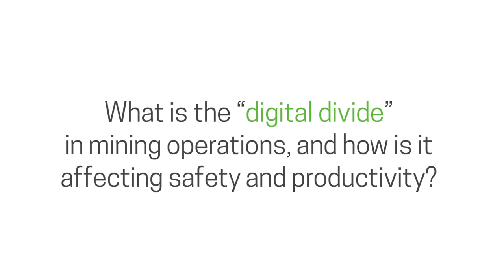CIMTL19 Alexandre Cervinka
ALEXANDRE CERVINKA
President & CEO Newtrax Technologies

CIM2019 Opening Plenary:  The Changing Face of Mining

A fresh new plenary model will keep the audience engaged from start to end. CIM is proposing a 2-hour opening plenary on April 29 vs. the historical 3 hours – and it will be dynamic!

Nathan Stubina, VP Technology, Sherritt International Corporation will moderate and challenge a panel of 4 influential and inspirational mining industry leaders, all change agents!  Together, they will discuss today’s most relevant focuses:  New skill sets for the workplace, Diversity, Youth and Emerging Leadership, New Era of Automation & Digitization, Innovation in all its forms and… what the future is telling us!

Powered by Hecla Mining, this high profile gathering of 600+ mining professionals - including hundreds logging in remotely, will open with Phillips Baker, President & CEO of Hecla, who had the CIM2018 Vancouver audience of hanging off his every word.

Play an active role in this session through polling, which will allow panelists to address the audience’s take on current challenges and opportunities in real time.